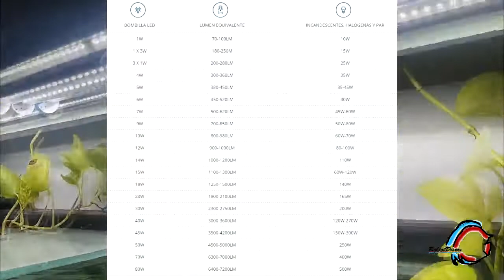Mi acuario de peces discos con todo el equipamiento artesanal.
En este video les muestro todo el equipamiento de mi acuario de peces discos que es completamente artesanal, desde la filtración hasta la iluminacion, todo. Espero que les sirva a  los amigos que no puedan adquirir un determinado filtro en el mercado etc, para que den soluciones a sus necesidades.